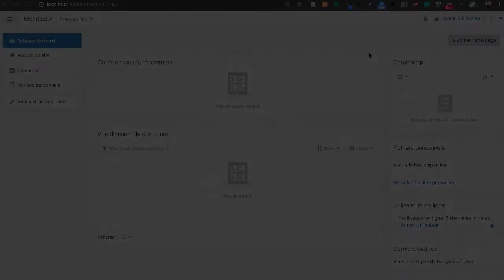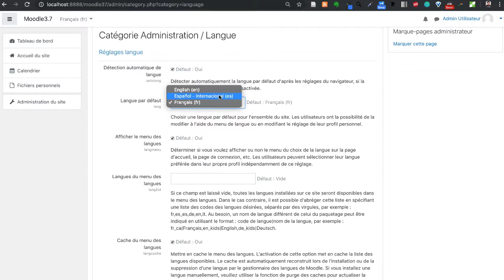#35 - Ajouter un package de langue et changer la langue par défaut